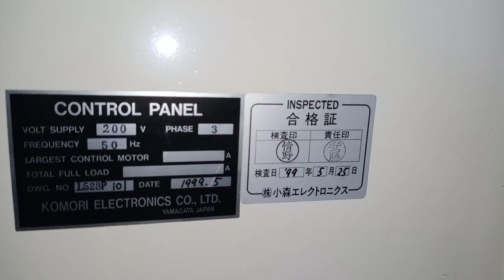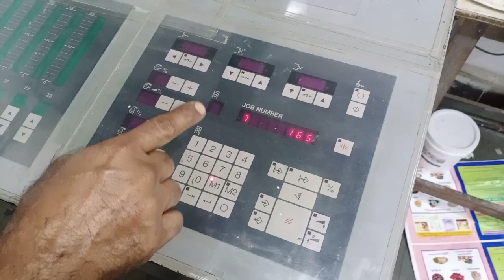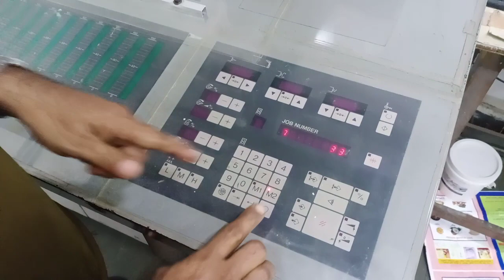lithrone 528 M1,M2 setting